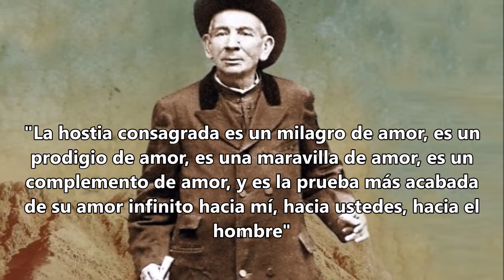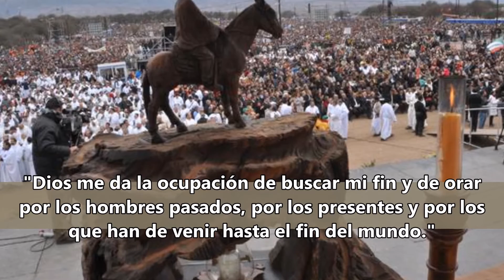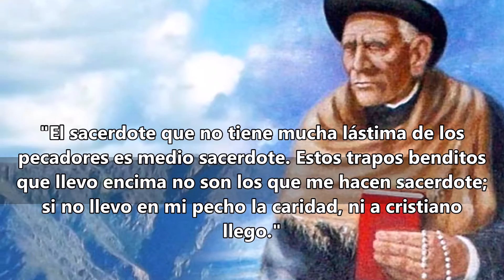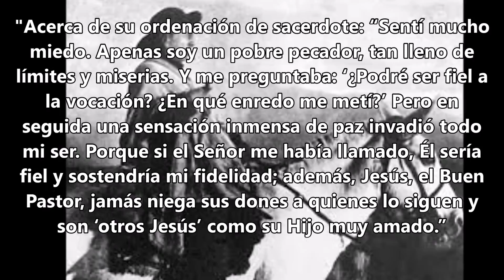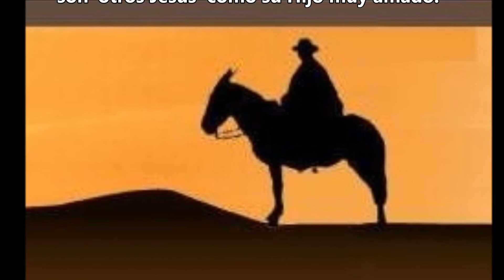Cura Brochero: "Promover el hombre aquí en la tierra pero con la vista fija en el cielo."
José Gabriel del Rosario Brochero nació el 16 de marzo de 1840 en Santa Rosa de Río Primero, Córdoba.

Entró al Seminario Mayor de Córdoba “Nuestra Señora de Loreto”, el 5 de marzo de 1856, cuando tenía 16 años. Un amigo suyo escribió: “Muchas veces le he oído contar [a Brochero] que la constante preocupación de su juventud fue el sacerdocio… No sabía qué vocación seguir: la laical o la sacerdotal… Su espíritu fluctuaba y su corazón sufría con esta indecisión. Un día, dominado por esta preocupación, asistió a un sermón en que se bosquejaron las exigencias y sacrificios de una y otra… y apenas concluyó de escucharlo, la duda ya no atormentaba su alma, y ser sacerdote era para él una resolución inquebrantable” (CÁRCANO, RAMÓN J., José Gabriel Brochero, en: Periódico Los Principios, Córdoba, 30 de enero de 1916.)

Es ordenado presbítero el 4 de noviembre de 1866 por el Obispo Vicente Ramírez de Arellano. El 10 de diciembre del mismo año celebra su primera misa en la capilla del Colegio Seminario “Nuestra Señora de Loreto”, cuando ésta se encontraba en la casa detrás de la Catedral, donde hoy se encuentra la Plazoleta del Fundador.

En diciembre de 1869 asume el Curato de San Alberto, siendo San Pedro la villa que hacía de cabecera en aquel departamento. Por aquel tiempo el extenso Curato de San Alberto (de 4.336 kilómetros cuadrados) contaba con poco más de 10.000 habitantes que vivían en lugares distantes sin caminos y sin escuelas, desperdigados por las Sierras Grandes de más de 2.000 metros de altura. Era triste el estado moral y la indigencia material de la gente. El corazón apostólico de Brochero no se desanima, sino que desde ese momento dedicará su vida toda no sólo a llevar el Evangelio sino a educar y promocionar a sus habitantes.

Al año siguiente de llegar, comenzó a llevar a hombres y mujeres a Córdoba, para hacer los Ejercicios Espirituales recorriendo unos 200 kilómetros cruzando las sierras. Dicha travesía requería tres días a lomo de mula y las caravanas muchas veces superaban las quinientas personas. Más de una vez fueron sorprendidos por fuertes tormentas de nieve. Al regresar, luego de nueve días de silencio, oración y penitencia sus feligreses iban cambiando de vida, siguiendo el Evangelio y buscando el desarrollo económico de la zona.

En 1875, con la ayuda de sus feligreses, comenzó la construcción de la Casa de Ejercicios de la entonces Villa del Transito (localidad que hoy lleva su nombre). Fue inaugurada en 1877 con tandas que superaron las 700 personas, pasando por la misma, durante el ministerio parroquial del Siervo de Dios, más 40.000 personas. También construyó la casa para las religiosas, el Colegio de niñas y la residencia para los sacerdotes.

Con sus feligreses construyó más de 200 kilómetros de caminos y varias iglesias, fundó pueblos y se preocupó por la educación de todos. Solicitó ante las autoridades y obtuvo mensajerías, oficinas de correo y estafetas telegráficas. Proyectó el ramal ferroviario que atravesaría el Valle de Traslasierra uniendo Villa Dolores y Soto para sacar a sus queridos serranos de la pobreza en que se encuentran, “abandonados de todos pero no por Dios”, como solía repetir.

“Un sacerdote que vivió una verdadera pasión por el evangelio que testimonió y transmitió en medio de una considerable transformación cultural en nuestro país después de los acontecimientos de la organización nacional. Sin ingenuidad, pero también sin ceder a lamentos o enfrentamientos estériles se dedicó con empeño y con espíritu constructivo a la maravillosa tarea de la evangelización. De su pasión por el evangelio brotaba también su pasión por sus hermanos y el deseo de brindarles las condiciones de una vida digna. Por eso trabajó incansablemente por levantar templos o capillas, la casa de ejercicios espirituales en la Villa del Tránsito, escuelas y otras obras que aseguraran a todos una existencia que mereciera el título de humana y cristiana.” (Mons. Carlos Ñáñez, homilía Misa Crismal 1º de abril de 2010).

Pocos días después de su muerte, el diario católico de Córdoba escribe: “Es sabido que el Cura Brochero contrajo la enfermedad que lo ha llevado a la tumba, porque visitaba largo y hasta abrazaba a un leproso abandonado por ahí”. Debido a su enfermedad, renunció al Curato, viviendo unos años con sus hermanas en su pueblo natal. Pero respondiendo a la solicitud de sus antiguos feligreses, regresó a su casa de Villa del Transito, muriendo leproso y ciego el 26 de enero de 1914.
(Fuente: Seminario Mayor de Córdoba "Nuestra Señora de Loreto")